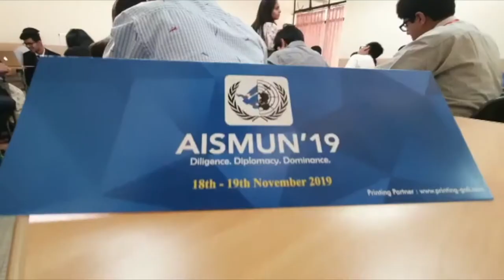AISMUN’19 Closing Movie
AISMUN'19 was held at Apeejay School Faridabad on 18-19 November 2019.